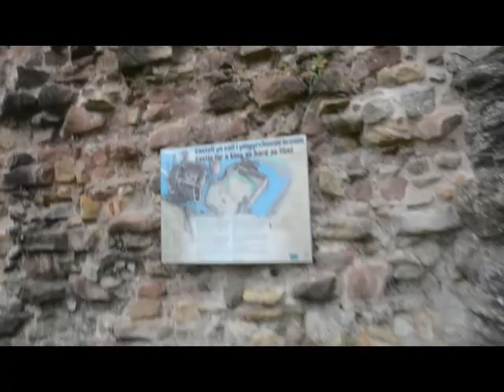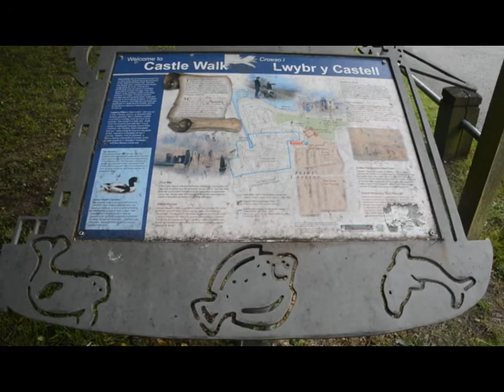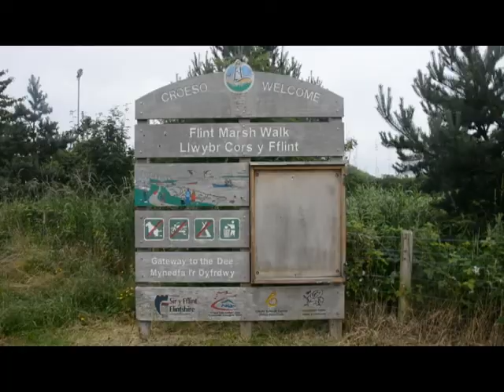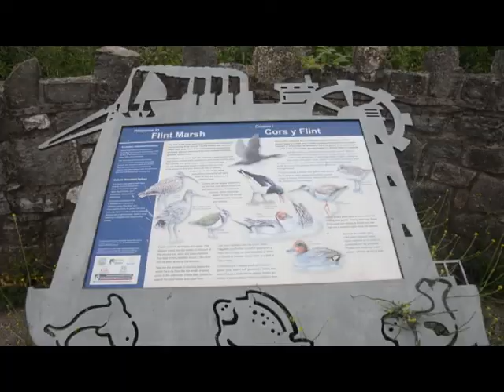Flint castle part 2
A look round Flint Castle and its immediate area (30/06/21).